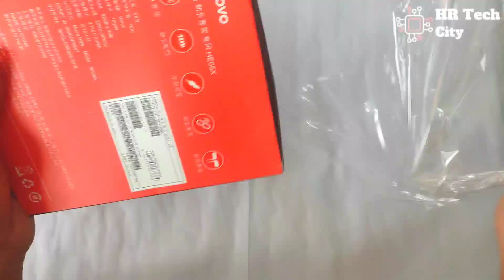Lenovo HE05x Sports Magnetic Wireless Earphones | Unboxing and Review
Lenovo HE05 Bluetooth Earphone In Bangladesh
Lenovo HE05x Headphone Comes With An Ergonomic Design, Perfectly Fit In-Ear Canal, Comfortable And Stress-Free, Enjoy Free.1.2-Meter Flexible Durable Material, No Winding, And Metal Shell Look Elegant. Lenovo HE05 -Quality Dynamic 14.2mm Speaker Makes HD Clear Sound, With Super Bass Stereo 6D Effect. Smartly Compatible With All Andriod And IOS Phones, And Other Audio Devices Such As Tablets, Computers, PC, Mp3 Mp4 Mp5 Player, Etc.

আমাদের চ্যানেলে খুব শীঘ্রই একটি গিভওয়ে আয়োজন করা হবে।

Key Words- Lenovo, neckband, wireless, earphones, hr tech city, review, unboxing, first impression